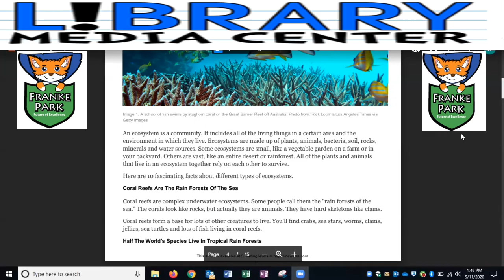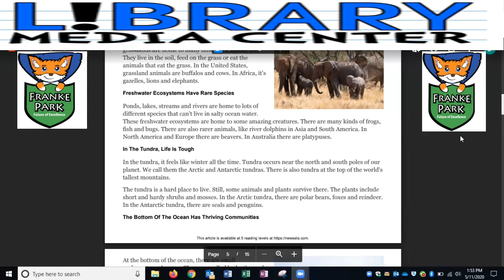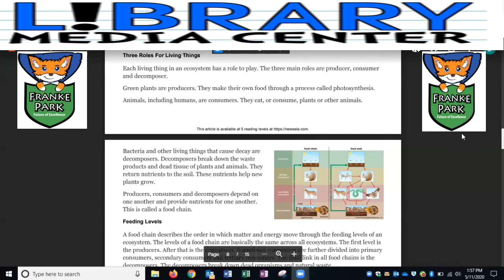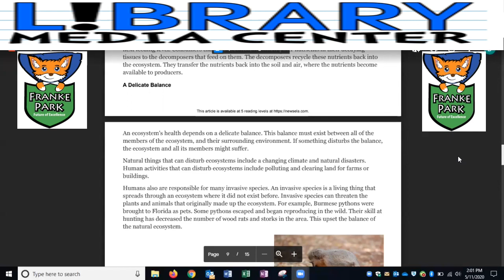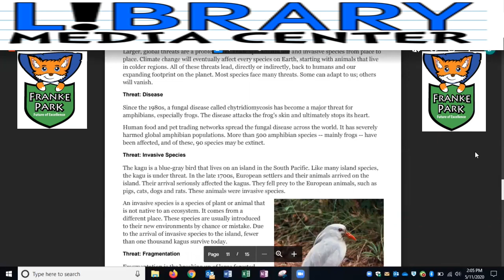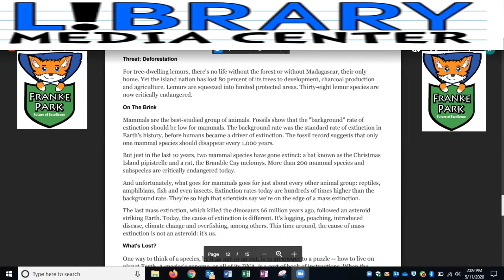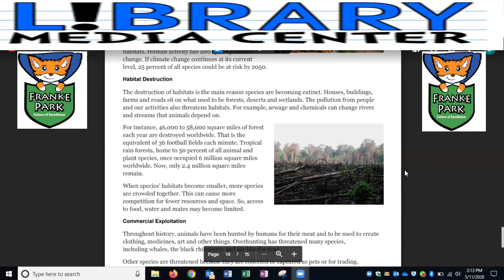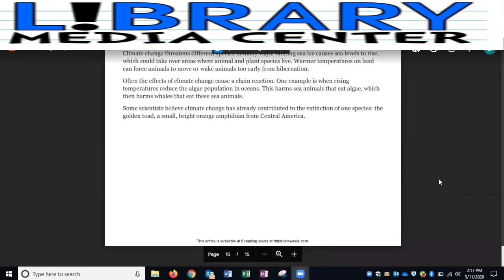Week7 - ELA 5th Grade - Ecosystems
Read by Mrs. Poor - Franke Park's Media Specialist